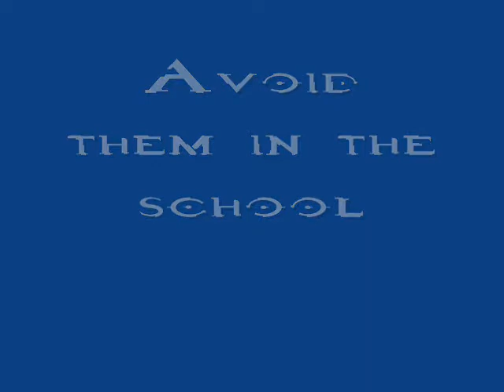How to avoid the prefects.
1. By standing on a car

2. By standing on the desk in the Main Office (Principle Office)

3. By standing on the beds (might be warped into their hands, just to warn you.)

The cops do throw bricks at you so attack them first.

Stand on the higher edge of the desk so you won't be glitched (warped) into their hands and get busted.

By the way, there is only three prefects in the girls' dorm so you don't have to wait and see. Plus do NOT attack any of the girls because they do respawn. The misson "Panty Raid" won't work with this because once they see you, you are out. This is good for the rubber bands collection.